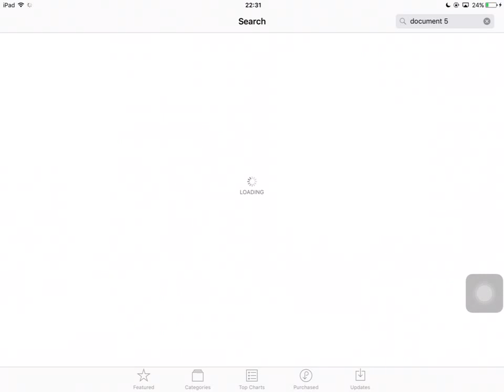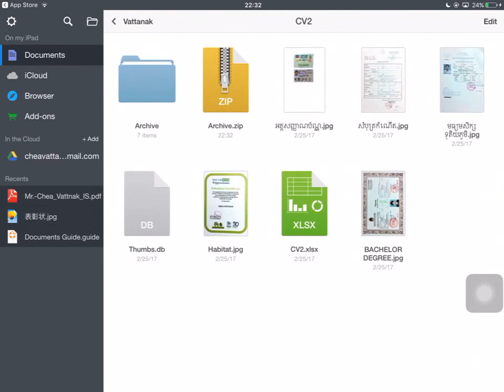How to Extract Open Zip Files on Iphone and Ipad